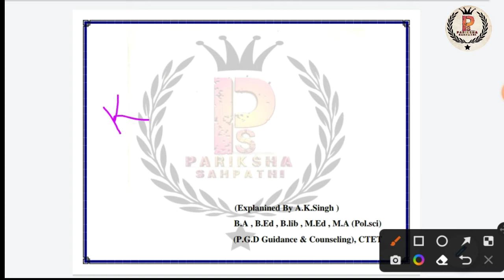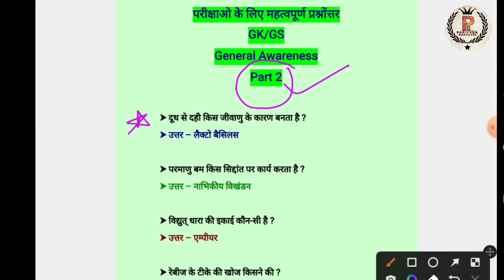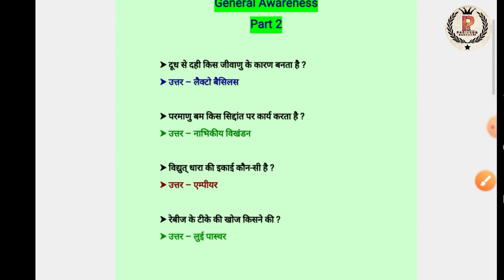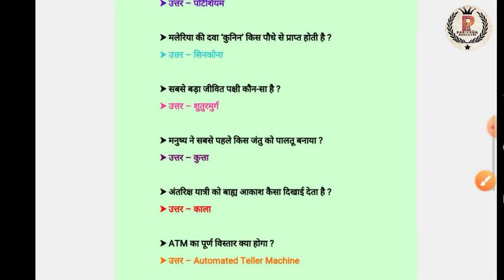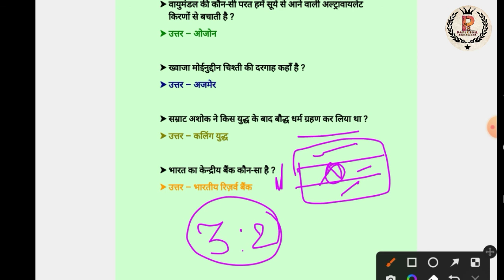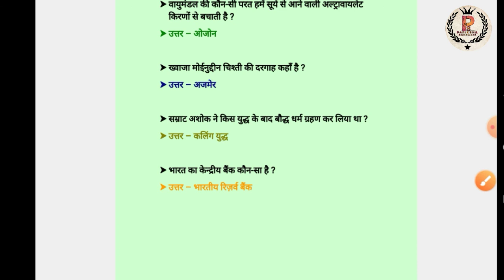Imp Q and Ans GK,GS Part-2 .Dsssb,Kvs,Nvs,UpSuperTet & All Teaching Exam के लिए महत्वपूर्ण।